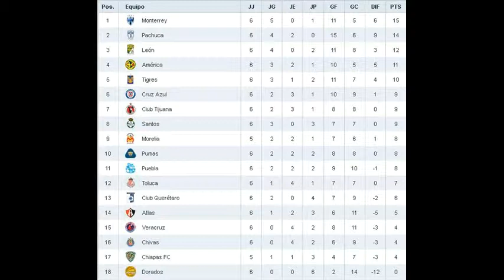Veracruz 1-1 América | Analisis | Jornada 6 - Torneo Clausura 2016 Liga Mx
Analisis del partido del América en el Torneo Clausura 2016 del Futbol Mexicano, Jornada 6.